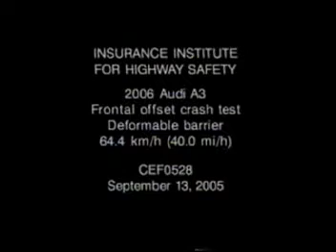Audi A3 frontal offset crash test iihs 40 miles per hour